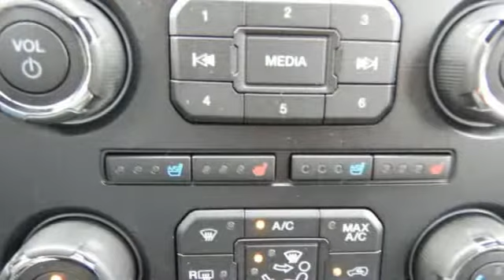New 2017 Ford Expedition Rochester MN Winona, MN F179518 - SOLD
Year: 2017
Make: Ford
Model: Expedition
Trim: XLT
Engine: 3.5L V6
Transmission: 6-Speed Automatic
Color: White
Interior: Ebony
Stock #: F179518
VIN: 1FMJU1JT6HEA83516
2017 Ford Expedition XLT 4D Sport Utility 3.5L V6 4WD White Platinum Metallic Tri-Coat 110V Power Inverter, 2nd Row Bucket Seats, 3rd Row 60/40 PowerFold Split Seat, 4-Wheel Disc Brakes, Ambient Lighting, BLIS Blind Spot Information System, Dual-Zone Electronic Air Temperature Control, Equipment Group 202A, Exterior Parking Camera Rear, HD Radio, Heated Black Power Mirrors w/Spotter, Heated/Cooled Front Seats w/10-Way Power Passenger, Heavy-Duty Auxiliary Transmission Oil Cooler, Heavy-Duty Radiator, Heavy-Duty Trailer Tow Package, Integrated Trailer Brake Controller, Leather-Trimmed 1st & 2nd Row Seats w/202A, Leather-Wrapped Shift Knob, Low tire pressure warning, Memory Package, Power Liftgate, Power Tilt/Telescopic Steering Wheel, Rear Parking Sensors, Remote Start, SYNC 3 Communications & Entertainment System.brbrAwards:br * JD Power Initial Quality Study (IQS) Stop by, call, or email us today at Rochester Ford. We look forward to earning your business.

Address:
4900 Highway 52 North